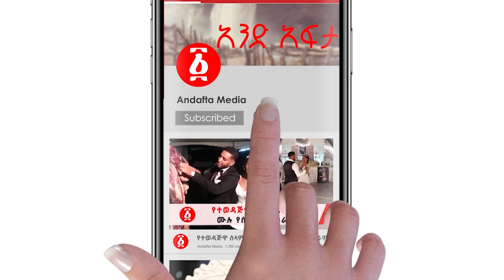“ባናለቅስም እንኳን ምን ያሳልቀናል በእናቶች ድንኳን” ገጣሚ ኤልያስ ሽታሁን | Ethiopia